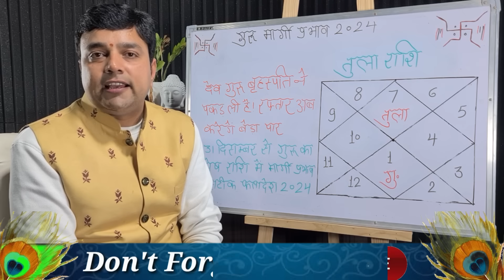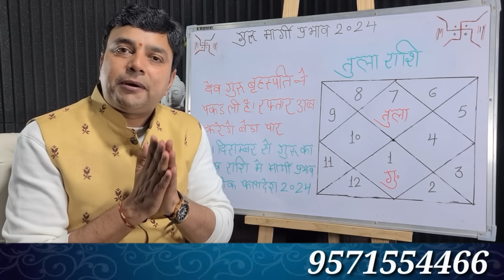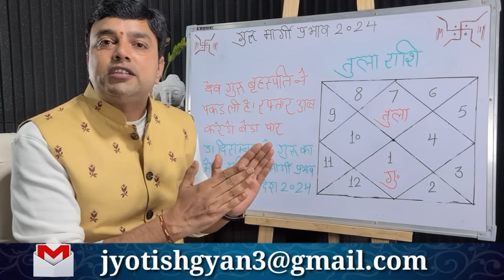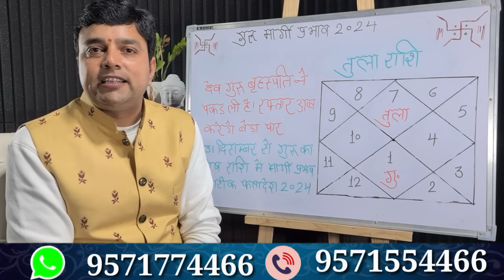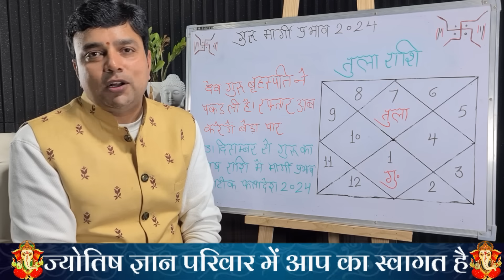||तुला राशि|| आज से ठीक 4 दिन बाद शुरू होगा असली खेल नए साल से पहले मिलेगा यह बड़ा तोहफा Tula Rashi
||तुला राशि|| आज से ठीक 4 दिन बाद शुरू होगा असली खेल नए साल से पहले मिलेगा यह बड़ा तोहफा Tula Rashi 2024

आज इस वीडियो में हम आपको बताते जा रहें है 31 दिसंबर से देव गुरु बृहस्पति की सीधी चाल तुला राशि वालो के जीवन में क्या बड़े बदलाव लाने जा रही है , धन के कारक देव गुरु बृहस्पति मेष राशि में वक्री से मार्गी अवस्था में आकर तुला राशि वालो को क्या क्या बड़े लाभ देंगे 4 महीने 23 दिन की देव गुरु बृहस्पति की सीधी चाल तुला राशि वालों के जीवन में किस प्रकार लाएगी बड़े बदलाव, बहुत महत्वपूर्ण जानकारी आप को इस कार्यक्रम में देने जा रहें है और पूर्ण विश्वास है यह जानकारी आप को बहुत पसंद आएगी धन्यवाद